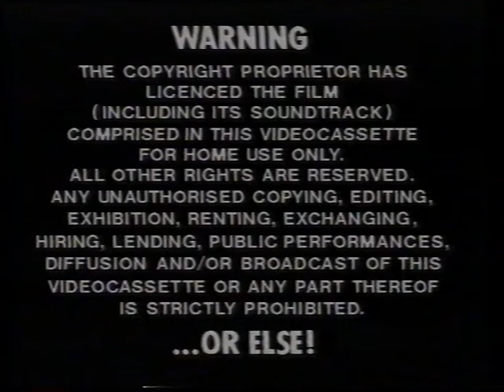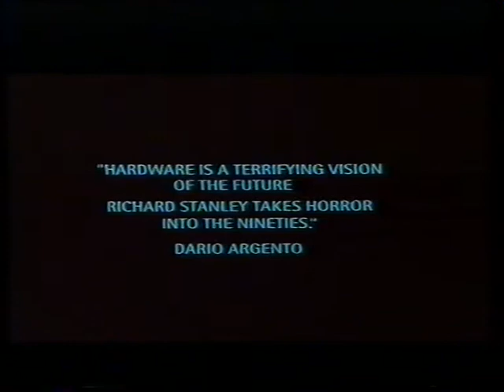"Wild at Heart" (1990) UK Retail VHS Trailer Reel (VHS Opening)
Hi there! Trailer reel here was taken from the 1990 Nicholas Cage film "Wild at Heart" directed by David Lynch. Hope you like it!